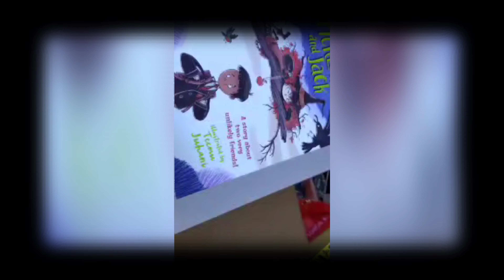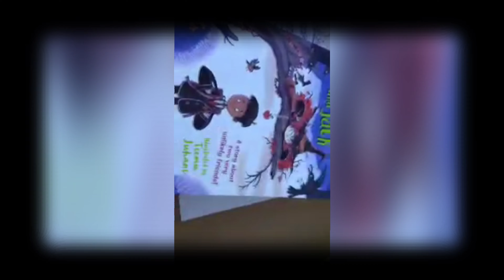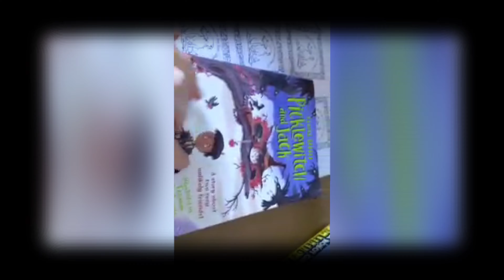Book review of Picklewitch and Jack by Claire Barker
Mendip Children's Book Group (based in Somerset UK) is a voluntary organisation involved in promoting and organising local initiatives that encourage a love of children's literature. Here, Helen offers a mini book review of Picklewitch and Jack by Claire Barker